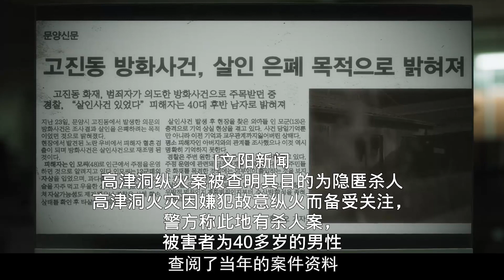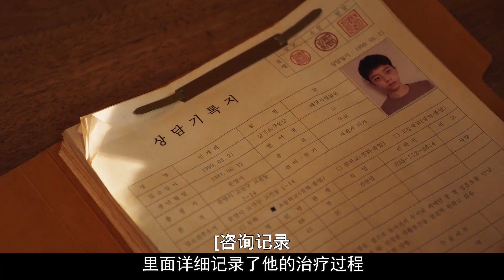记忆的大门被打开，李栋旭回忆小时候，难以置信！